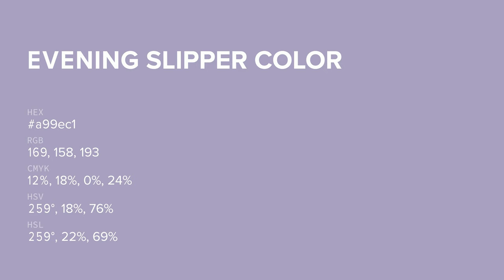Evening Slipper color a99ec1 hex color - Violet color - Warm color a99ec1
What color is Evening Slipper ? a99ec1 hex color - Violet color - Warm color a99ec1

Hex a99ec1 Color Code is also known as Evening Slipper color.

Hex a99ec1 Color code in RGB color code model is created after adding 66.27% red color, 61.96% green color and 75.69% blue color.
Hex a99ec1 Color code in CMYK color (process color) code model is generated after subtraction of 12% cyan, 18% magenta, 0% yellow and 24% black.